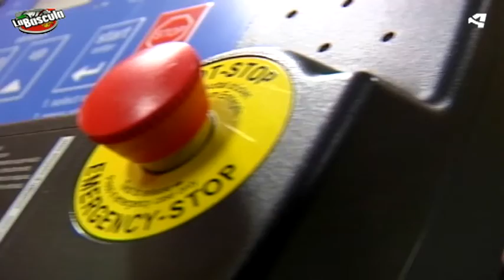Promo LA BÁSCULA ATV Temporada 3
Arranca la tercera temporada de La báscula, en Aragón TV con 16 nuevos participantes dispuestos a cambiar sus vidas.